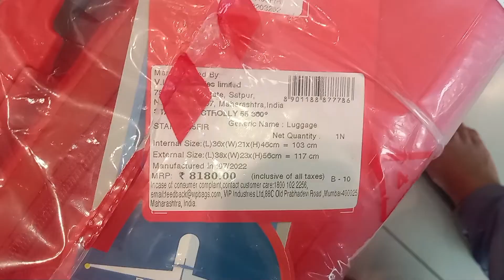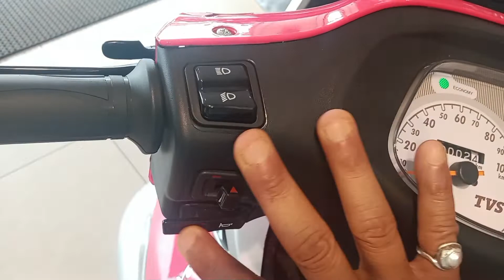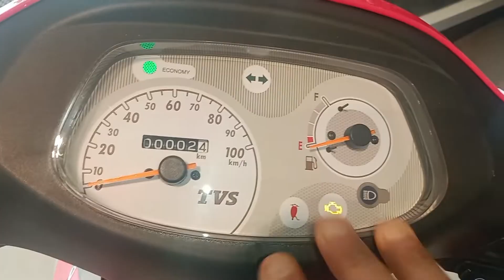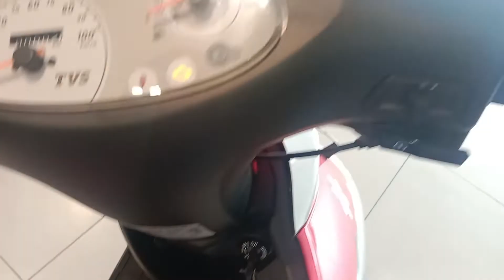tvs scooty pep plus bs6 2022 | Best scooty for girls | mileage | top speed | new feature | price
is video men maine tvs scooty pep plus ka detail review kiya hai, aur abhi milne wale offer ke baare men btaya hai

Your Query
tvs scooty pep plus bs6
2022 TVS Scooty Pep Plus Bs6 Detailed Review